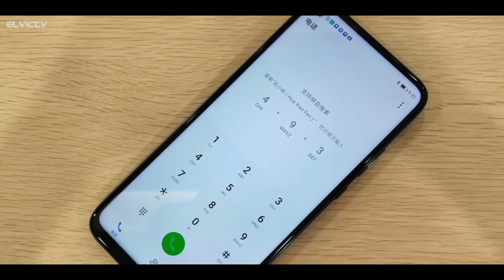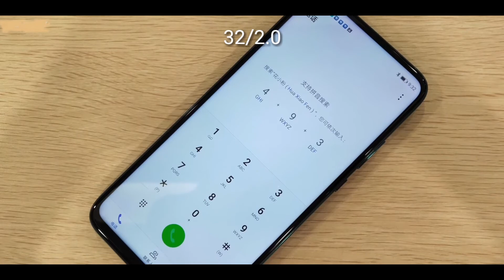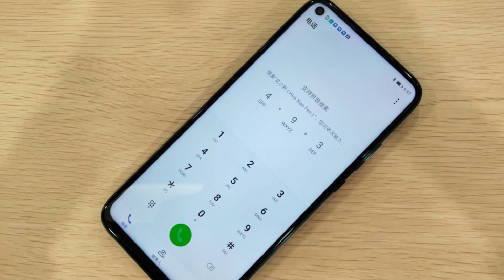تسريبات لهاتف جديد من هواوي - Huawei mate 30lite